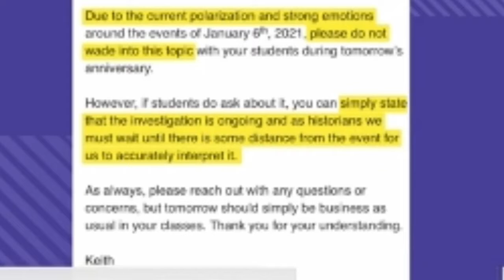School administrator_s memo about Jan. 6 sparks controversy